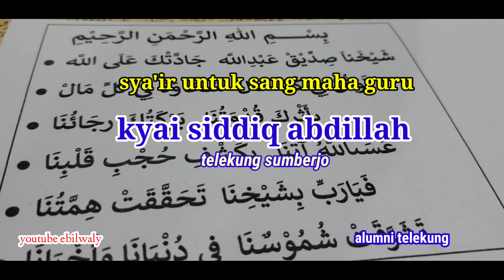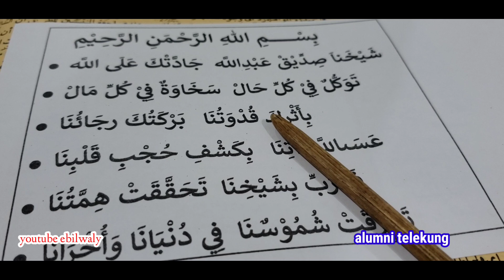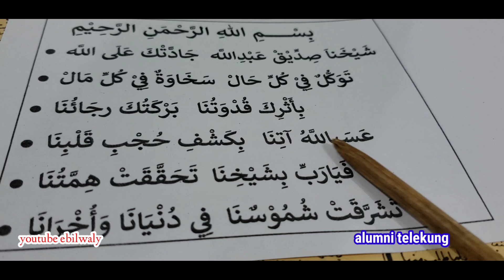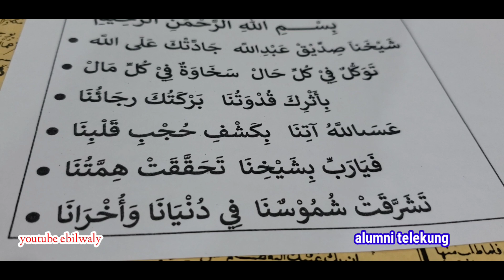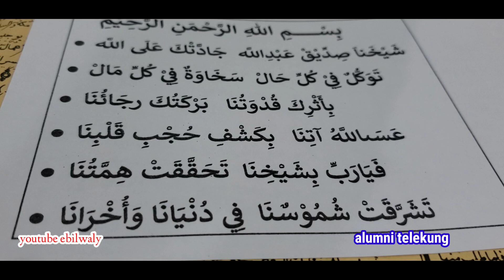sya'ir untuk sang maha guru